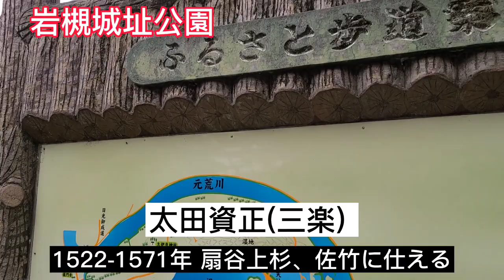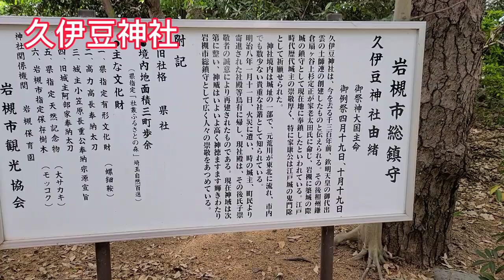【車探しの旅】ホンダFREEDフリード（Hybrid G）1日借りてみた。ゆるのり的インプレッション。岩槻プチトリップ付き。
今回はHonda everygoでFREEDフリード（Hybrid G） を一日借りて試乗した動画です。
途中、岩槻城址公園、久伊豆神社、道の駅アグリパークに立ち寄りました。

スマホで撮ったゆるーい動画ですが、よろしければどうぞ。